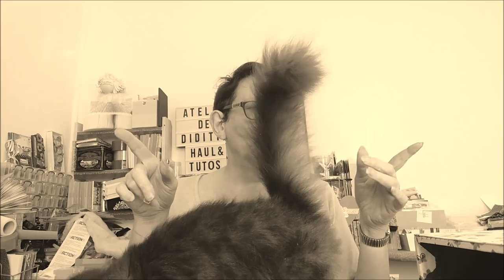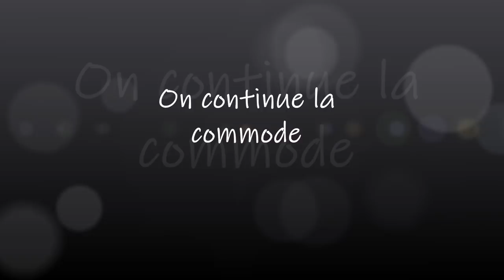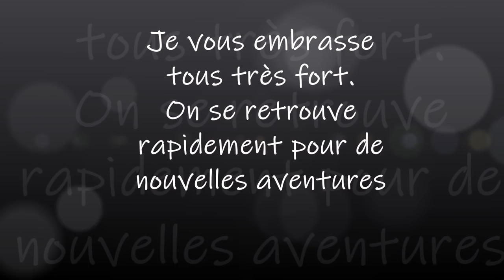Commode en cartonnage Part 2